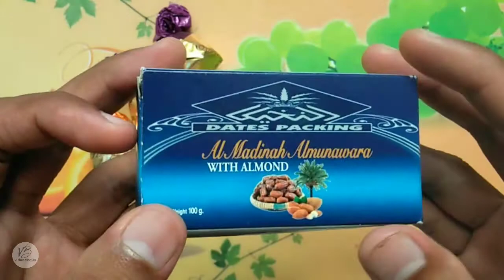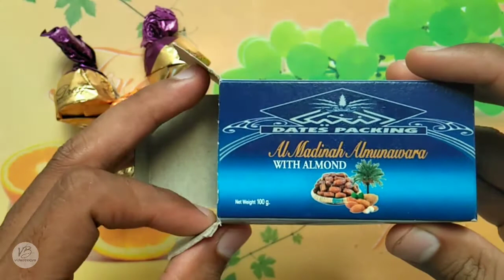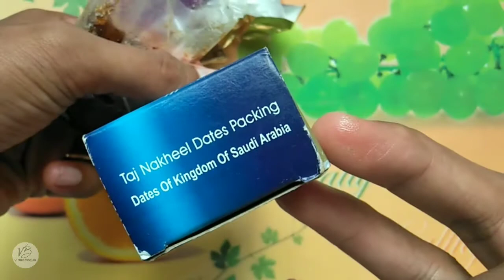Kurma Isi Kacang _ dari Arab